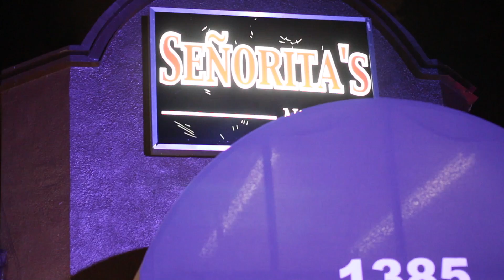B S M Orlando Fl.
Bsm performs and Club Senoritas, and Hits the after party @ Edgerrin James house.